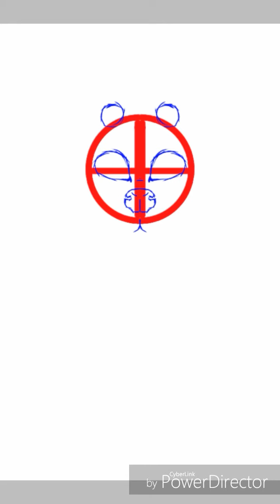Space wolf- I guess